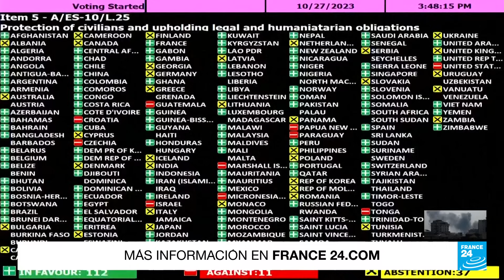Asamblea General de la ONU aprueba resolución que pide cese al fuego en Gaza • FRANCE 24 Español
En la Asamblea General de la ONU, 22 países árabes pidieron a Israel anular la orden de evacuación de 1.1 millón de civiles palestinos al sur del enclave, así como un alto al fuego, la restauración de servicios como agua, energía y la entrega de ayuda humanitaria. El embajador de Israel ante las Naciones Unidas criticó la resolución